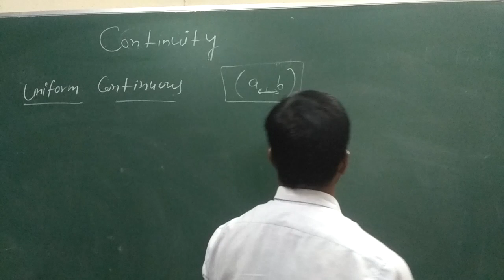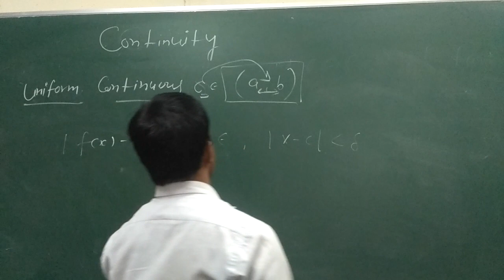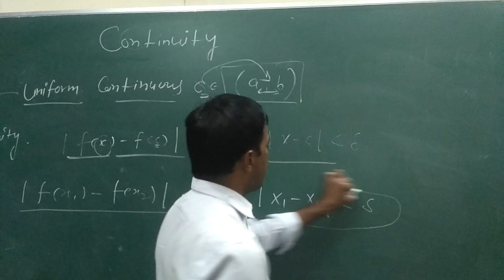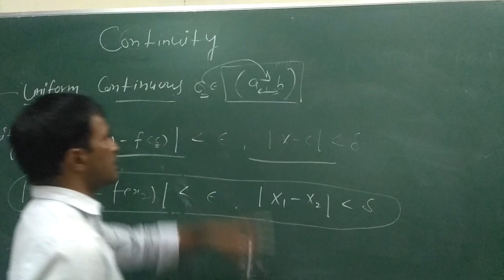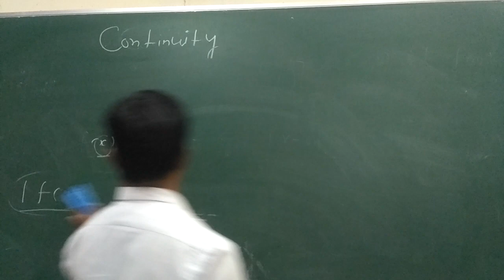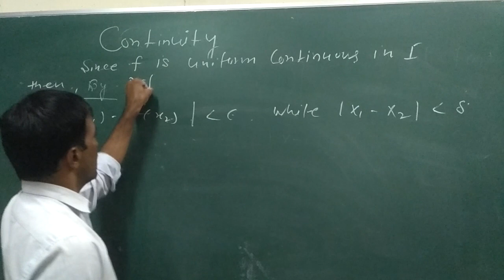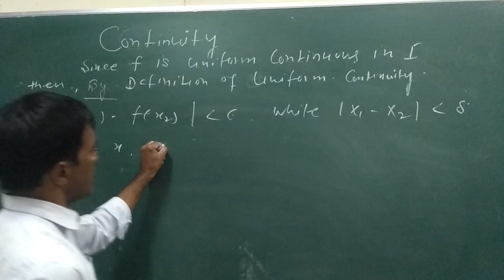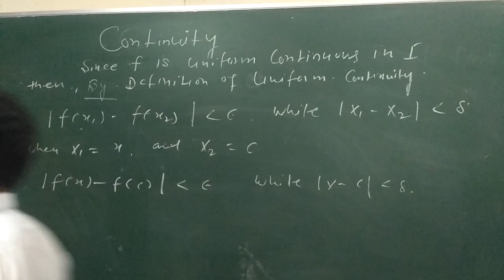Real Analysis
Continuity